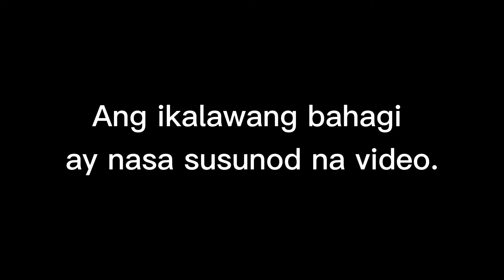Alamat ng Bahaghari: Ano ang Pinaniniwalaang Pinagmulan ng Bahaghari o Rainbow sa Mindanao? Part 1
Ating pakinggan ang tinig ni Kuya Kevin sa kanyang pagtatalakay.

You may send us on:
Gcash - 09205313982